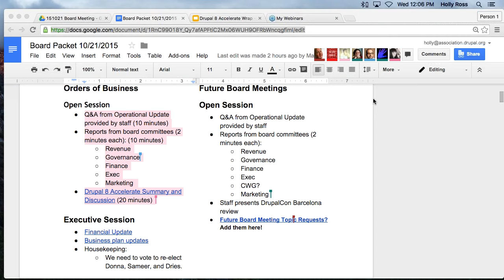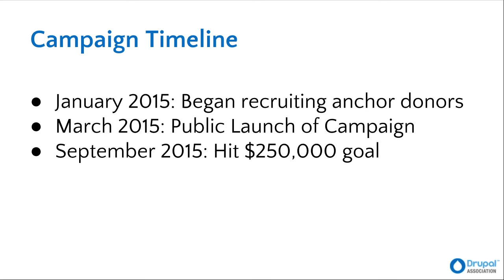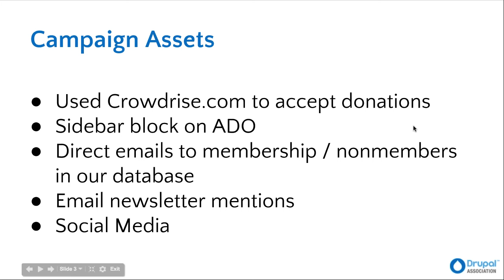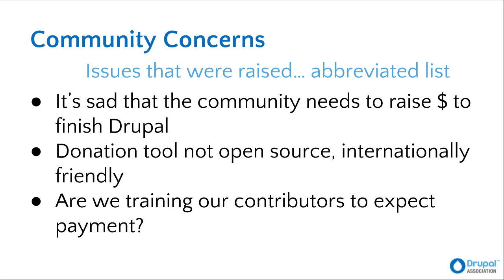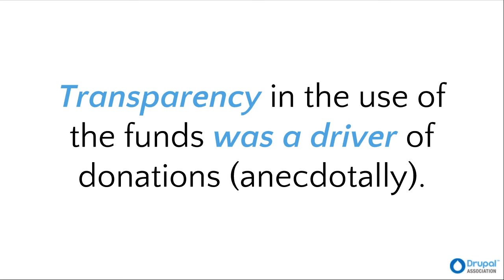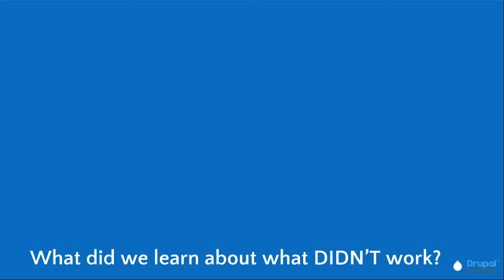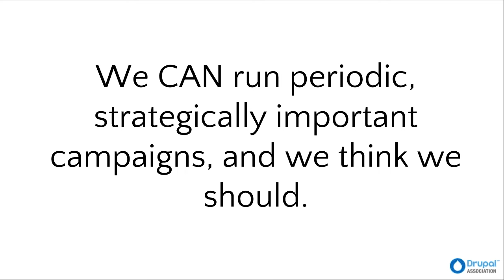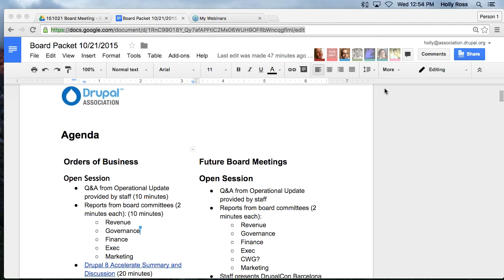Drupal Association Board Meeting: 21 October, 2015